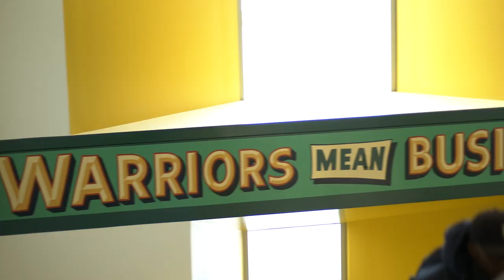Dante Burch - commencement speaker - Wayne State University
Dante Burch graduated from Wayne State University's Mike Ilitch School of Business and he's one of the student speakers at Wayne State's 2019 commencement ceremony.